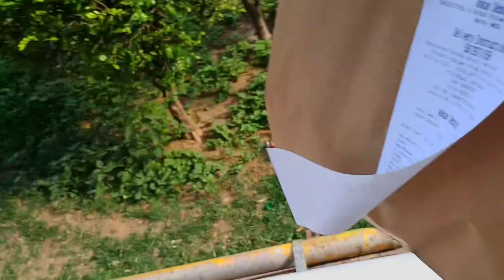Aaj To Bhaiya Kude Wale Ban Gaye❤️😂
aasik legend
From - Haryana ( India )